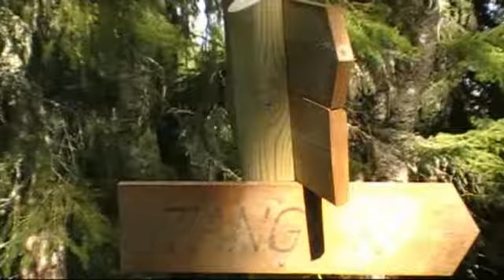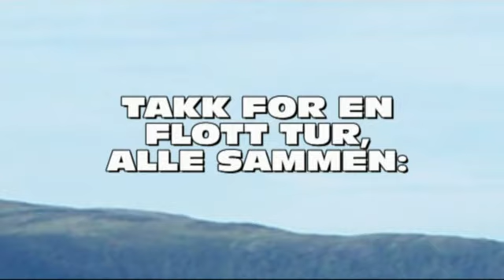Tangvik-slektstevne 2009: FJØLÅS-TUREN!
Et av høydepunktene under Tangvik-slektstevnet 7.-9. august 2009 var turen på FJØLÅSEN på lørdag. I denne videoen kan du gjenoppleve hele turen i løpet av 10 minutter :-)

Takk til Gunhild for fotografering, og til alle som har delt bildene sine med oss på FaceBook.